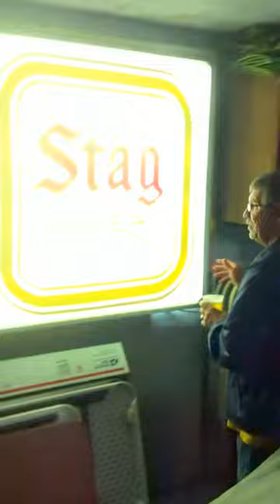Tapping a Keg of Stag Beer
Tapping a keg of Stag in Lane Webb's garage October 13, 2011 starring Kirby Lane